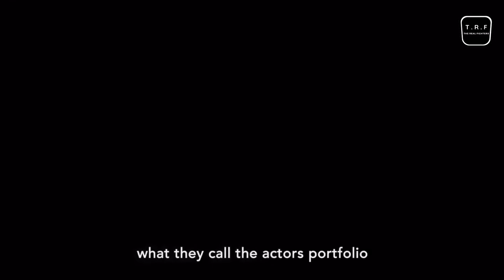Ranveer Singh: A Self-Made Actor | Living The Dreams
Ranveer Singh is an Indian actor who is known for his work in Hindi films. He has aced characters like Bajirao and Allaudin Khilji. We all know his fame but few know his struggles. From serving tea on theatre sets to becoming an Actor, Ranveer Singh is living his hard-earned dream. To know his complete story, watch the video now!

Sources: WIKIYAN (YouTube Channel)